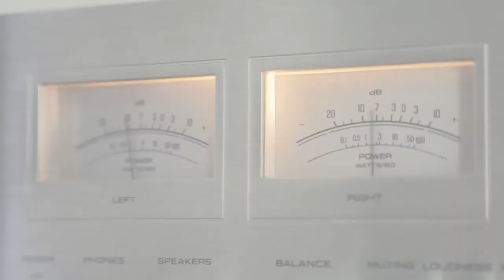Proper Care and Cleaning of your Turntable Stylus